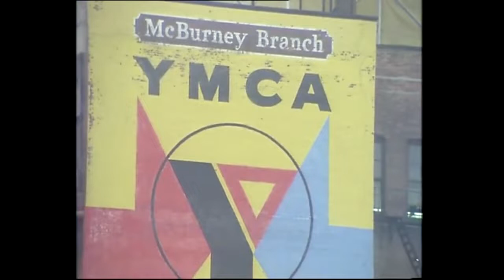The Village Parksy with Y.M.Si.A.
Simon joins The Village People for an epic dance off!